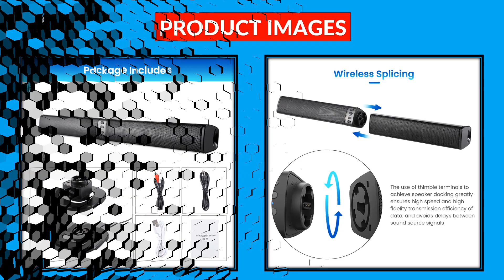Top 5 Best Soundbar Speaker in 2023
100 Best Selling Soundbar Speaker From Aliexpress

5. 2023 Soundbar Sound Wireless Bluetooth Car Computer Speaker Stereo Tv Home Theater Sombar For 3.5mm Output PC

4. AIYIMA Portable Bluetooth Speaker Audio 40W Wireless Surround Soundbar TV Detachable Speaker Soundbar PC With TF FM USB Radio

3. 100W Sound Bar TV Speaker Bluetooth 5.0 PC Theater Aux 3.5mm Wired 3D Home Surround SoundBar Stereo Deep Bas Bluetooth Speakers

2. 60W Soundbar HiFi Speaker 2.0 Home Theater Sound System Bluetooth Speaker Subwoofer Sound bar Support USB Optical Coax For TV PC

1. 40W TV Soundbar Wired and Wireless Bluetooth Speaker Home Cinema Sound System Stereo Surround with FM Radio Music Center boombox